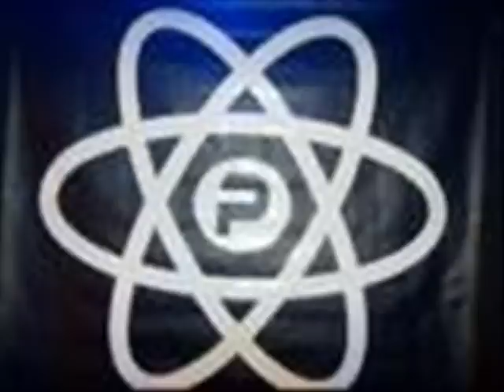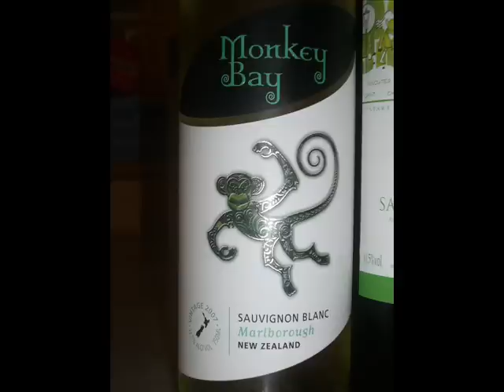WKD TUNE Mc TNT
mc TNT